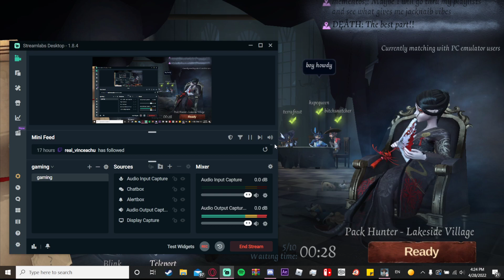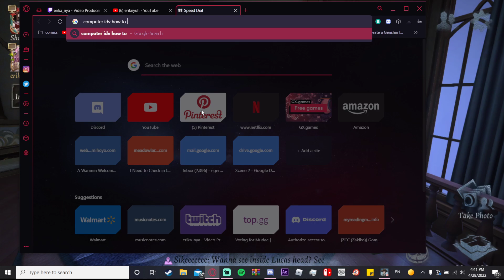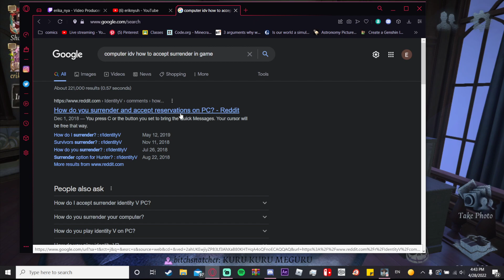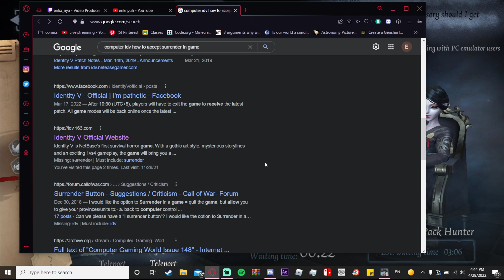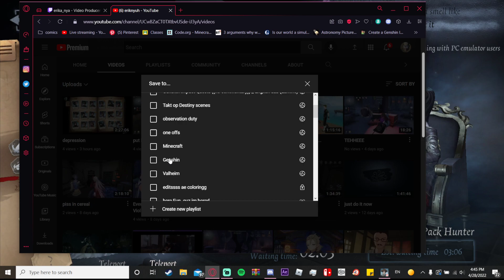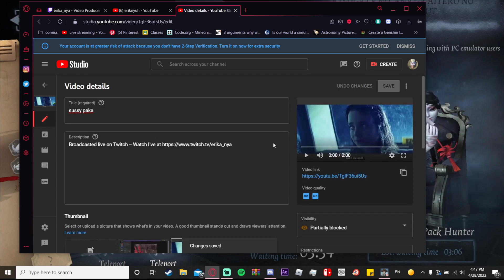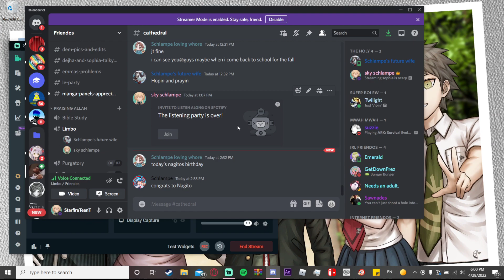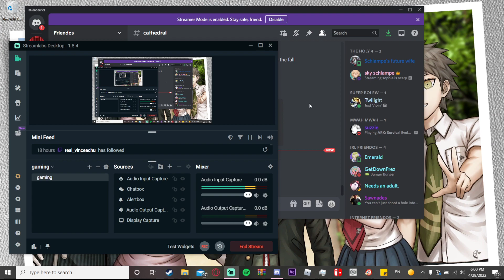sophia is scary